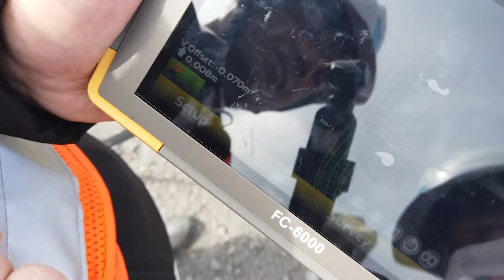TOPCON Machine Control System Dozer Field Demo English